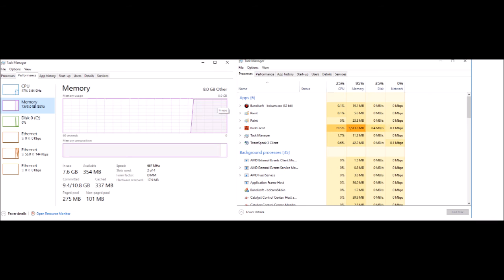Rust [NEW] Episode 2 - The free wild open London! (DESCRIPTION)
Alright, first of all, apologies for the music at the beggining, the music went bad and it didn't cut off after the intro. So, you better skip it after 0:45 to 04:40

Recording time: 1 hour, 50 min
Recording size: 24.2 GB
Estimated time of rendering 24.2 GB video: 75 min
Video size after rendering: 5.02 GB
Estimated time for uploading 5.02 GB on the YouTube: 6h 15min

This is the episode 2!

Also, check out previous videos of BuraZZer and me.